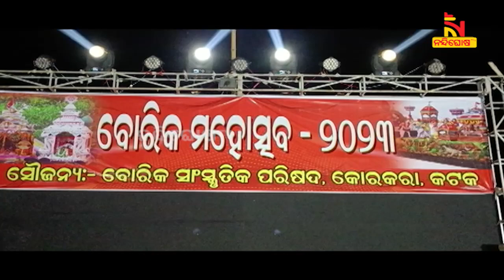କଟକ: କୋରକୋରା ପଞ୍ଚାୟତ ବୋରିକ ତୋଟାରେ ମେଳଣ ଅନୁଷ୍ଠିତ | NandighoshaTV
ଚଳଚଞ୍ଚଳ କଟକ ସଦର କୋରକୋରା ପଞ୍ଚାୟତ । ବୋରିକ ତୋଟାରେ ଏହି ମେଳଣ ଅନୁଷ୍ଠିତ ହେଉଥିବାରୁ ଏହାକୁ ବୋରିକ ମେଳଣ କୁହାଯାଉଛି |

* DishTV Channel No: 1367
* Airtel Digital TV Channel No: 611
* TATASky Channel No: 1779
* hathw@y Channel No: 731
* Ortel Channel No: 707
* Videocon d2h Channel No: 840
* SITI Channel No: 17 & 458
* GTPL Channel No: 719
* SUN Direct Channel No: 667
* Asianet Channel No: 219